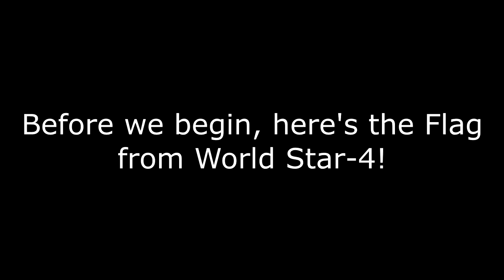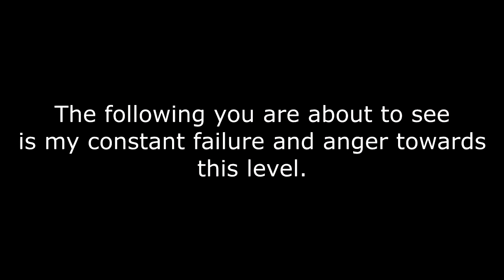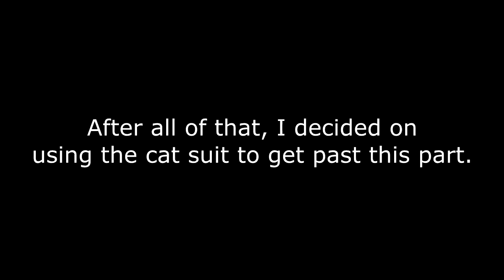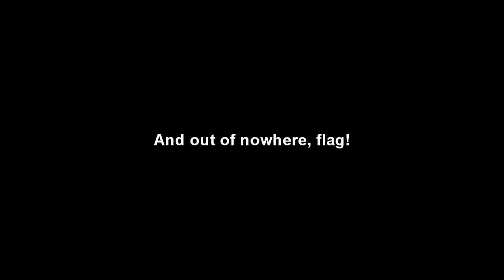Super Mario 3D World | Pt. 16 [More Bonus World Tomfoolery]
More anger comes from this Amish man...and some "cheating." And yes, I am aware that this is a long video, but it had to be done!